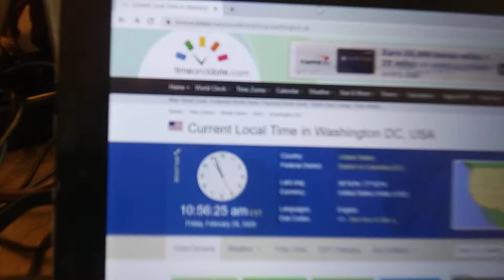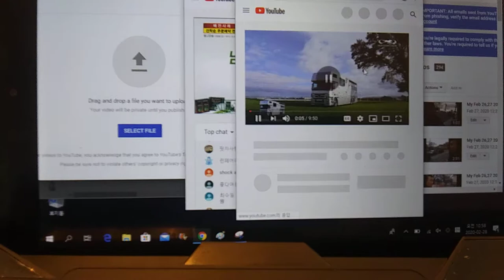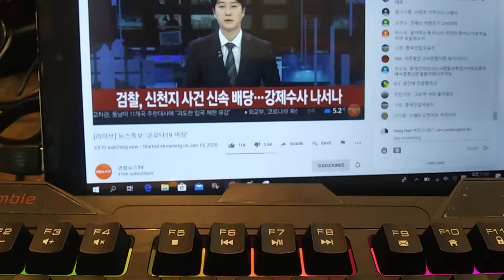3) gentle Satan people! 20200228 105624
**" I need VTOL Water City with my option.Satan people pretend very gentle,ugly,tough. Theyare totally negative,obstructive to me. They are very happy with my damage and my loss and my hardship. I am very happy with their hardship and their pain by many disaster,too. They must pay 7 times of the stealing from
me.Learn how to support me,fluently.
1) Brief Wish List with Top 10 Series by May-04-2015 Monday
2) Emergency List Series
3) Today Bring This!
4) Proposition 998 Tour Gear List
5) Money Machine
6) Daily Wish List Slideshow
7) My Wish List from 1 to 29
8) My Brief Wish List
9) My Policy Series
11) My Per Day Wish List Slideshow

1) Vietnam Noodle XL-Spring,Summer,Winter and Fall Roll,
12 box of Vodak-Wine-Sake-Chinese Vodka-Baek Se Ju
2) Per Day 1,000 Trillion Dollar/Euro CASH and
2-1) 1 Trillion Dollar Prepaid VISA and Mastercard each full in 21" Laptop Bag.
2-2) 1 Trillion Euro Prepaid VISA and Mastercard each full in 21" Laptop Bag.
3) All Credit Card,All Gas Card,Costco,Sam's card,RV Membership Card,
4) Armored Body RV Full Option,No Propane,Diesel,
Satellite TV/Internet/Phone,
Washer/Dryer,Tide w/Bleach,
Kimchi Refrigerator,
5) Missile Proof Body Series-All of Amphibian and Mega Yacht and Submarine must have
3 ply of Missile Proof Body: RV,VTOL Hypersonic Amphibian with 3-Ply M.P.B,
6) Complete all of my wish lists whatever is in my blogs and home pages and whatever I gonna have!
6-1) ICJ-internation concealed carry gun license and guns(See my video wish playlists),
6-2) Do Your Best for my wish lists with your outstanding overtime talent!